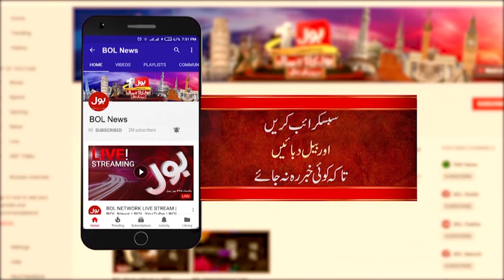Hindu Senator Recite Allah Order Against Usury | Pakistan Economy Crisis | Breaking News